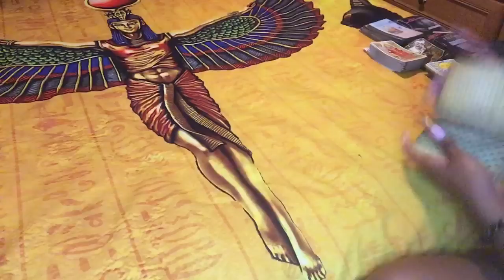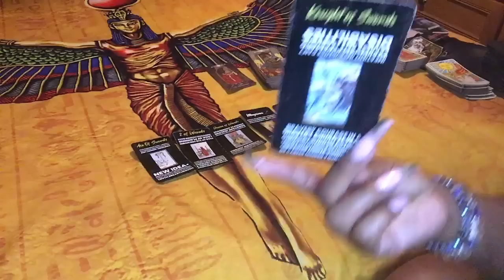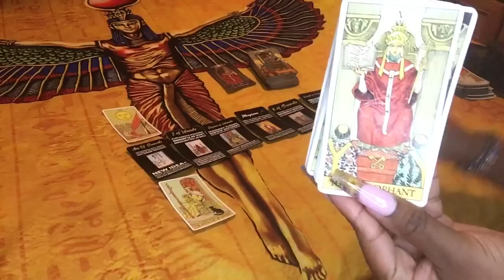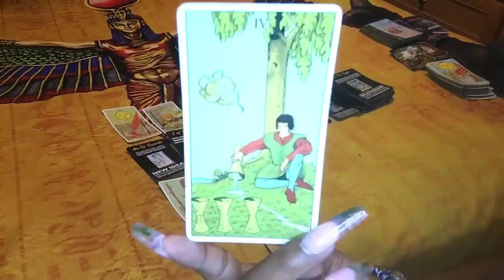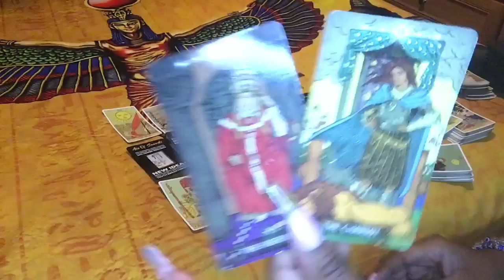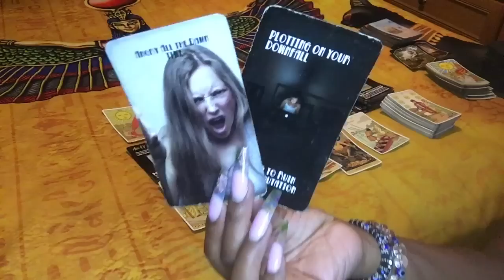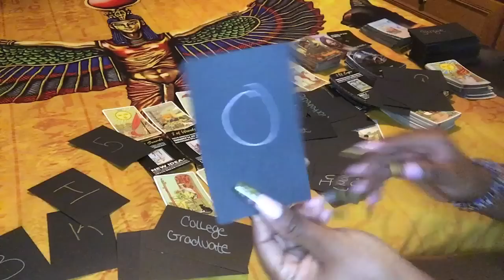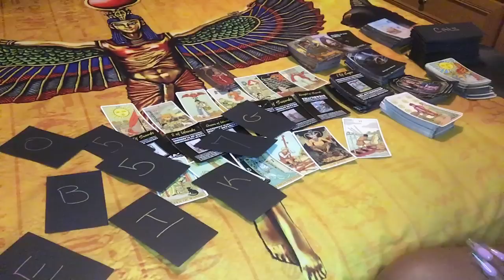🌞 THIS KARMIC ENTITY IS CONFUSED ON HOW YOU KEEP GETTING STRONGER…SOOO MANY PEOPLE SUFFERING